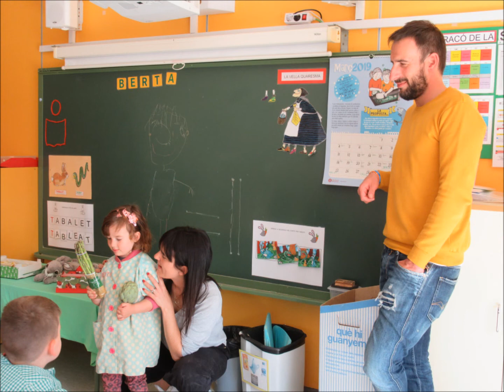PROTAS DE MARÇ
PROTAGONISTES MARÇ, P3B, INFANTIL, LES FONTS